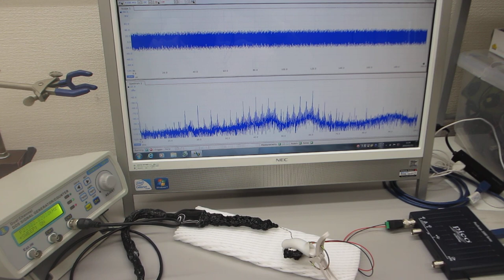超音波プローブの素子表面を調整して高調波の発生を制御する技術（表面弾性波の伝搬制御技術）